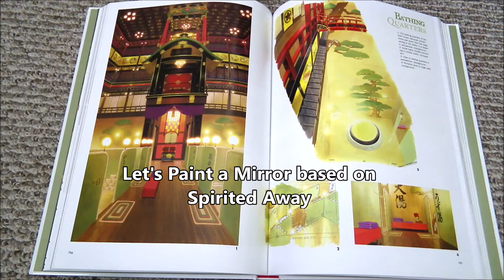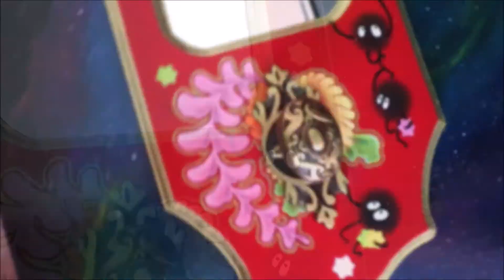Spirited Away Mirror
It is amazing to think this year is the 20th Anniversary of Spirited Away.  I wanted to paint something for this and wanted to customize this little mirror I found at a yard sale.

I wanted it to look like something that could hang in the bath house or in a fans home.  What do you think of the movie Spirited Away?